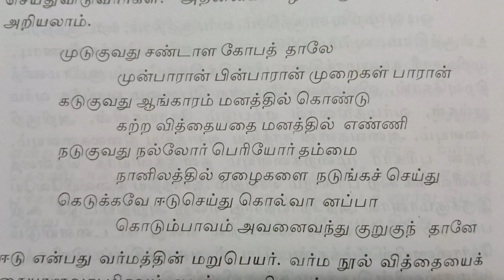உயிர் காக்கும் வர்மக்கலை என்றால் என்ன மற்றும் அதன் பயன்பாடுகள் என்ன? | AGASMA HEALTH CARE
and there are many more videos in our channel. Explore that video and have a healthy life. Thank you.

Our Branch:
அகத்தியர் சித்த மருத்துவம்
Dr. R. SAMUNDEESWARI B.S.M.S.
எண்: 118, எஸ்.பி. கோயில் தெரு, ஆரணி பஸ் நிறுத்தம் அருகில், பொன்னேரி தாலுக்கா, திருவள்ளூர் மாவட்டம் , ஆரணி (Arani) - 601 101.